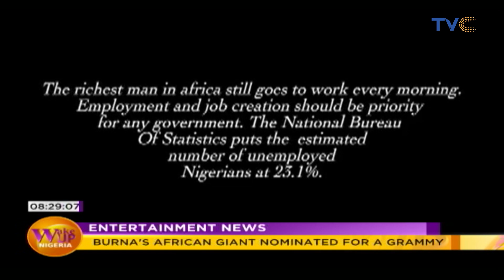Senator Dino Melaye Set To Make Nollywood Debut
Wake Up Nigeria, November 26, 2019